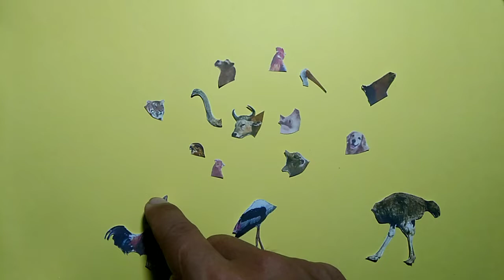wrong head change animal: Chicken, stork, ostrich // game puzzle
wrong head change animals: Chicken, stork, ostrich // game puzzle

match pictures, match heads, match animal pictures, match animal heads, match, animals, pictures, entertainment,
wrong head, wrong head change, wrong head animal, wrong head challenge